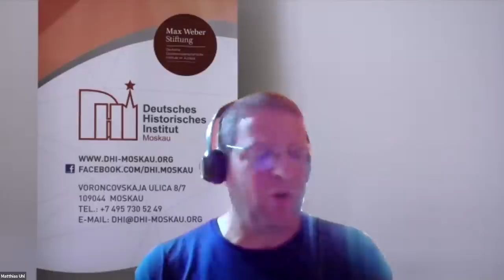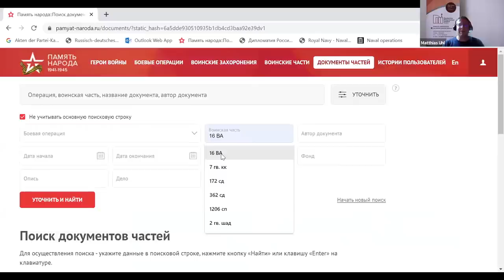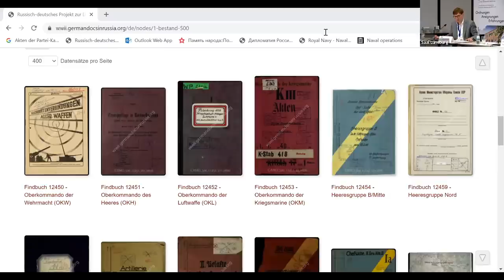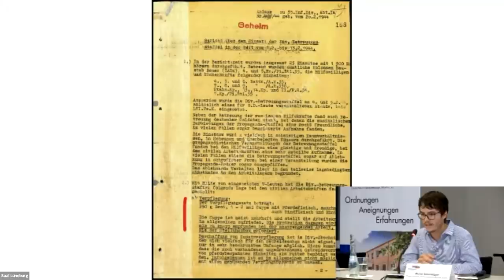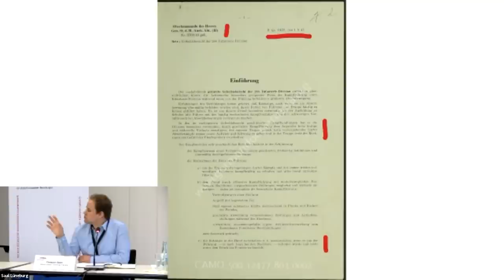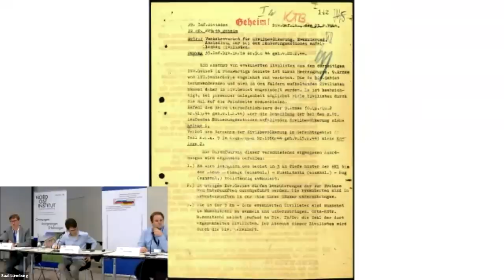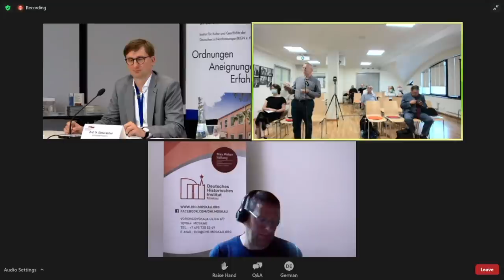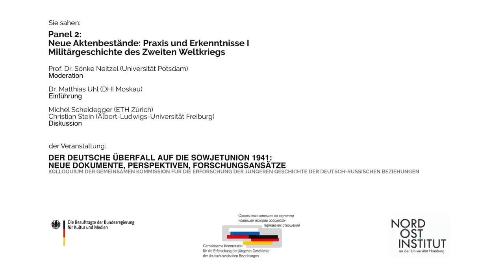Militärgeschichte des Zweiten Weltkriegs: Neue Aktenbestände. Praxis und Erkenntnisse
Das Panel ist Teil des Kolloquiums der Gemeinsamen Kommission für die Erforschung der jüngeren Geschichte der deutsch-russischen Beziehungen, das am 9. Juli 2021 zum Thema "Der deutsche Überfall auf die Sowjetunion 1941: Neue Dokumente, Perspektiven, Forschungsansätze" stattfand.

Moderation: Prof. Dr. Sönke Neitzel
Einführung: Dr. Matthias Uhl
Diskussion: Michel Scheidegger, Christian Stein